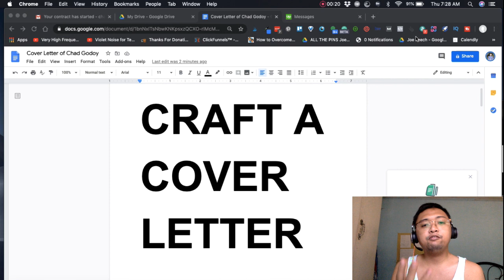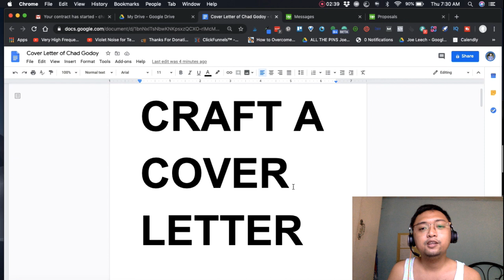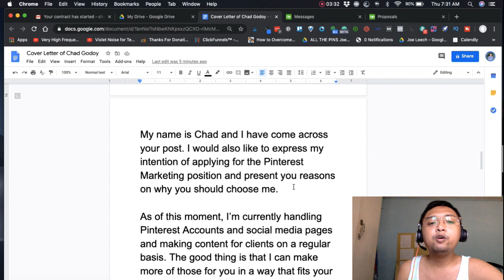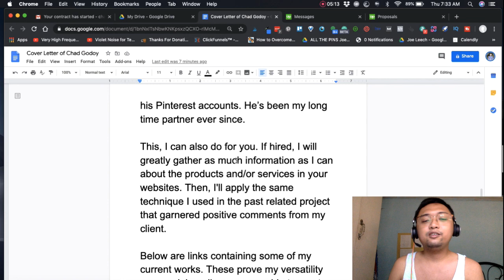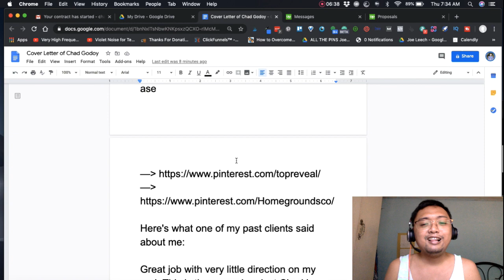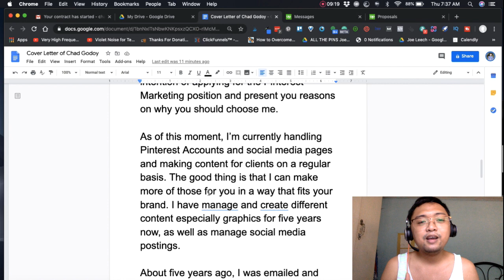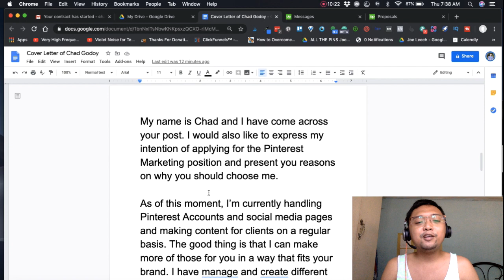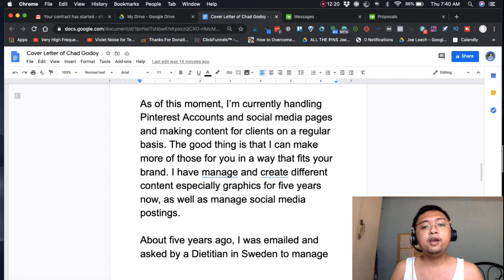Sending a Cover Letter in Upwork - Cover Letter for Non - Beginners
I have a rule when it comes to teaching.
And that is before I teach it, I apply it first to see whether it’s working or not.

 This cover letter I’ve sent in Upwork I think works just fine, especially if you have experience already and has something to prove to employers that you can do what they want to accomplish.

In this vlog, I explained my cover letter or my style of messaging to get prospects to at least look at me or get me an interview.

 Okay, I’m not saying that this cover letter will work for everyone. But at least if you use it the right way, it can do better good than damage to your proposals.

Hopefully, it can serve you well mga ka home-base.

Good luck with your applications!

Let’s work.